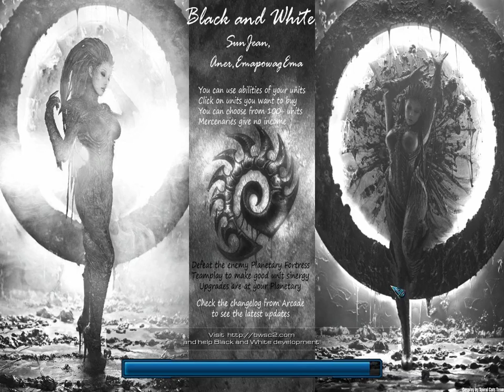SC2 FFS Event207 Extra 2 Part 1/3 (Black and White HotS)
Extra video.